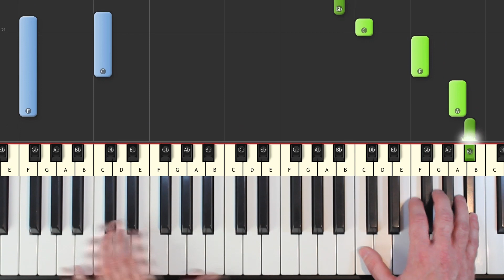Wonderland - Piano Tutorial Easy - Michael Carstensen - How To Play (Synthesia)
Wonderland - Michael Carstensen - piano tutorial easy - learn how to play in an easy beginner piano lesson with synthesia.